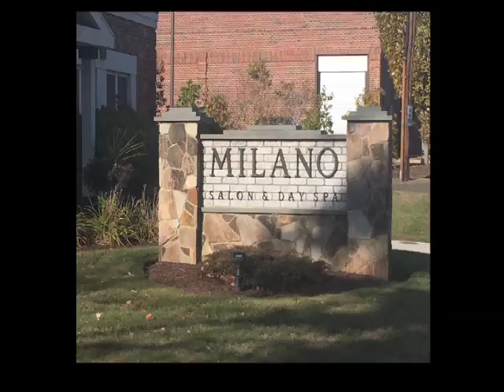Shalom Hartford: "Interview with Ronit Shoham" (December 2016)